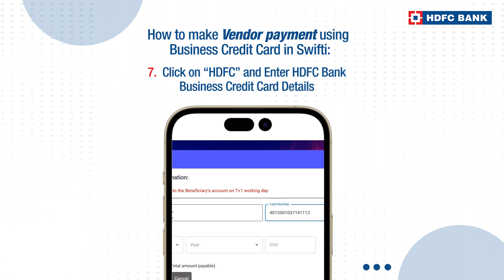Vendor Payment via HDFC Bank Business Credit Card on Swifti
This video gives a brief description on the process of how you can use Swifti, as a platform for doing all your vendor payments via Business Credit Card. It’s a simple, easy-to-use process and gives good offers on the same. Do this and much more with HDFC Bank Business Credit Cards.

HDFC Bank, India's no. 1* bank offers credit cards, debit cards, loans, savings accounts, current accounts, mobile payment solutions, insurance and more to take care of all your banking needs.
HDFC Bank also helps you save money by getting the best deals on to cater to all your needs.

Subscribe to the HDFC Bank YouTube Channel and remember to press the bell icon to get notifications on how you can know more about our products & services and their various features/benefits and how to use them.